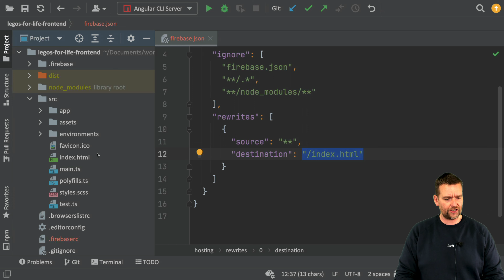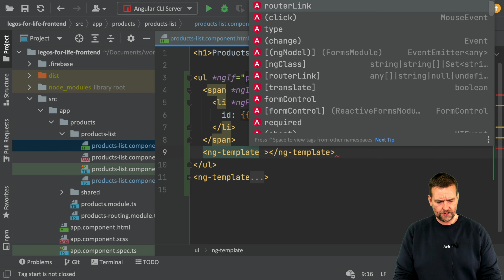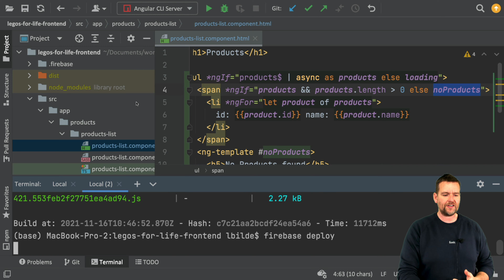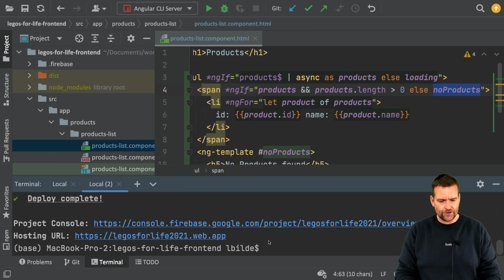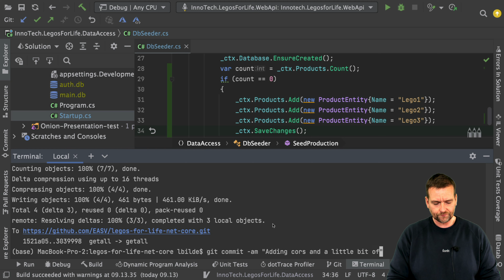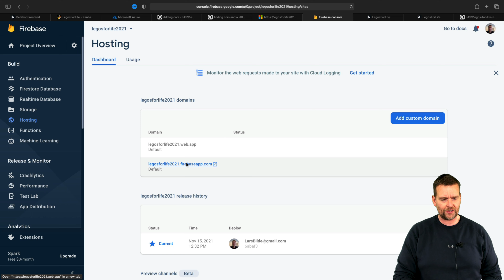Distributed Programming Fullstack 2021 | S2P55 | CORS Multi Origins | Seed Data | No Products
I this series we will be building a 2 tiered Application. Angular as front-end Tier and .net Core 5.0 as Backend Tier. We will be using the Onion Architecture (Clean) in the backend development. We will do TDD and unit testing using xUnit.. We will do Authentication..

I added branches in each series so you can jump through code..